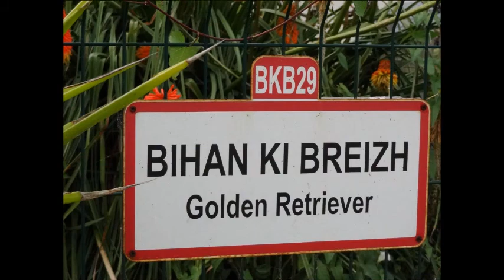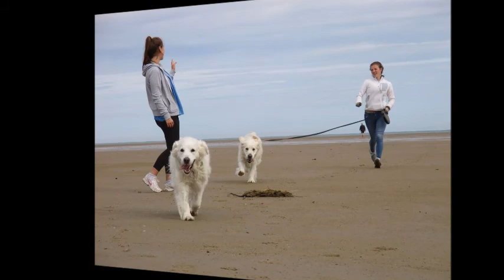Hommage à Virgin du Bois de la Rayère